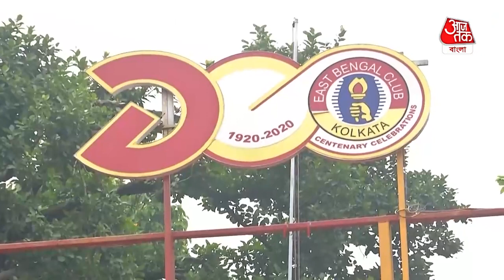Will East Bengal Club play ISL?| ইস্টবেঙ্গল কি ISL খেলতে পারবে?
Explainer from inside East Bengal Club premises on the chances of the club playing in the ISL after assurances by Mamata Banerjee| ইস্টবেঙ্গল (East Bengal) ফ্যানেদের কাছে এখন সবথেকে বড় প্রশ্ন তাদের প্রিয় ক্লাব কি ISL খেলতে পারবে ? যদিও এব্যাপারে গ্রীন সিগনাল দিয়েছেন রাজ্য়ের মুখ্যমন্ত্রী মমতা বন্দ্য়োপাধ্য়ায় (Mamata Banerjee)। এখন দেখার শেষ পর্যন্ত কী হয়। বিস্তারিত জানুন ভিডিয়োতে।